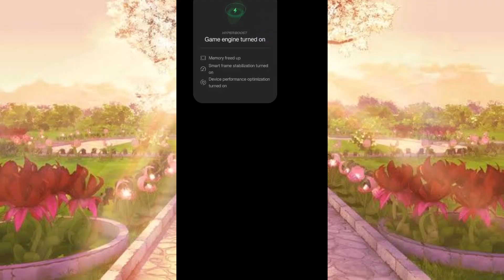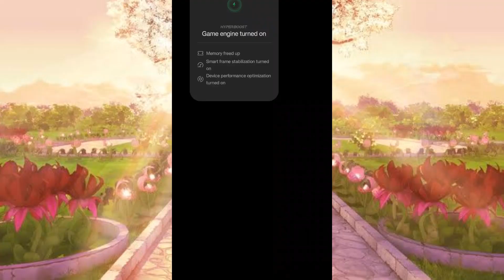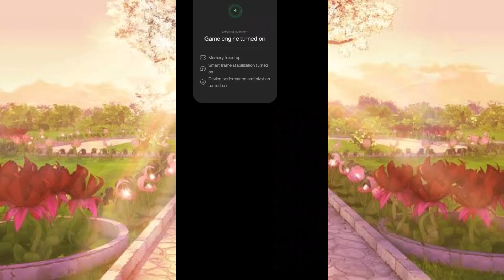᪥Playing Tomb of the Mask 31-40᪥